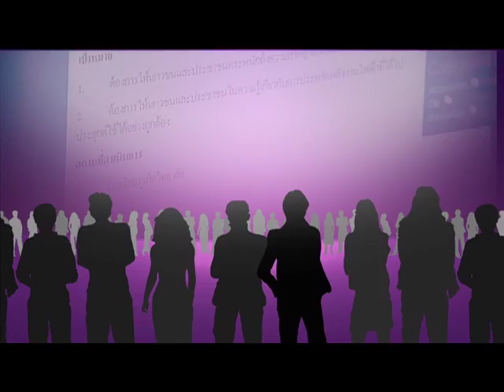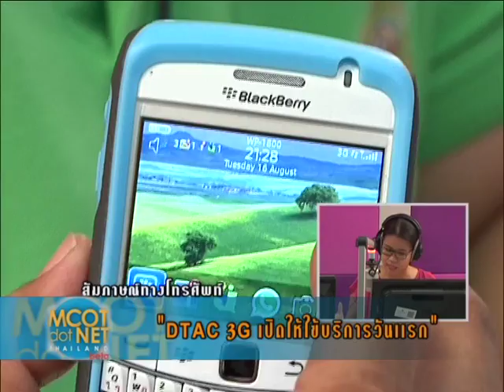MCOT dot NET 170854 b1 H 264